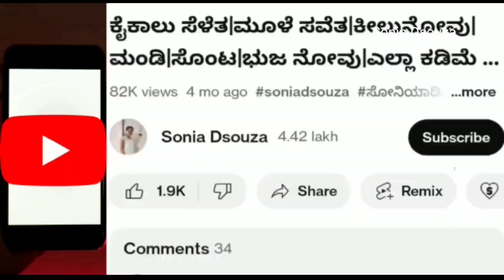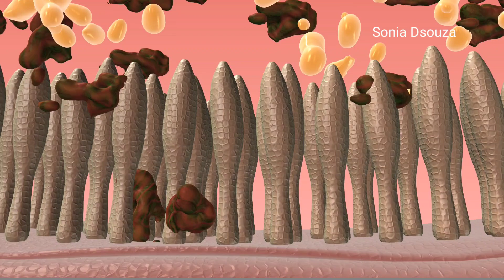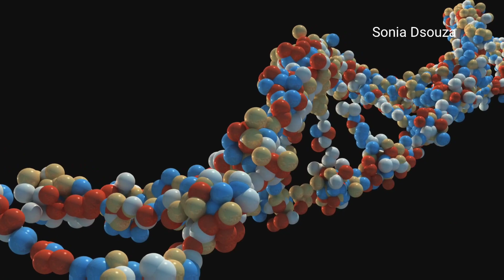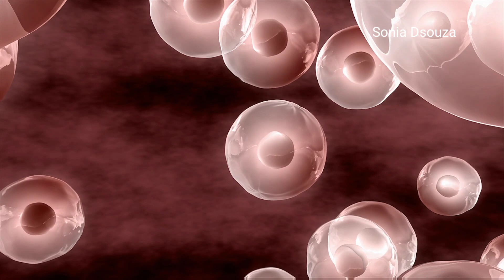ಕೇವಲ 2ಹನಿ ಎಣ್ಣೆಯಿಂದ 101 ರೋಗಗಳಿಂದ ಮುಕ್ತಿ|ಯಾವುದೇ ನೋವು ಬರೋಲ್ಲ|ಬೇಗ ಮುದುಕರಾಗಲ್ಲ|ನಾಭಿಪೂರಣ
Sunflower seeds:

Pumpkin seeds:

Onian Oil :

Multani Mitti-

Soap mould-

Soap Base -